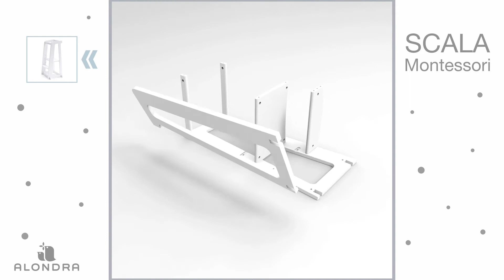🔧 Istruzioni di montaggio Torre di apprendimento Montessori SCALA Alondra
🔧 In questo video puoi vedere i passi da seguire per montare la torre di apprendimento SCALA Montessori di Alondra. Ecco come è facile e veloce montare i nostri mobili!

Condividi e ispira ❤️️
Seguiteci sulle reti e scoprite il mondo di Alondra!😍

Se vuoi maggiori informazioni sul mondo della cura dei bambini👶 assicurati di visitare il nostro Alondra Blog!